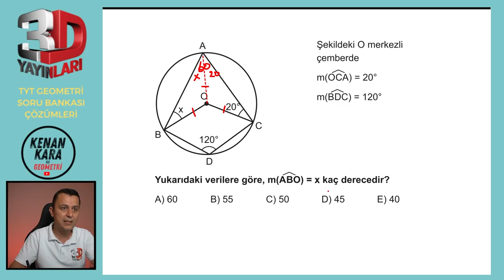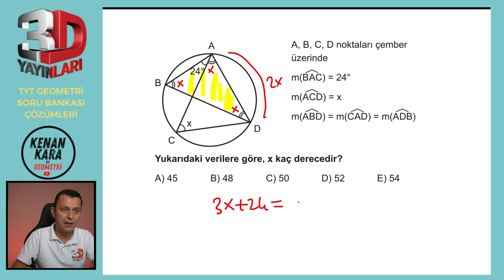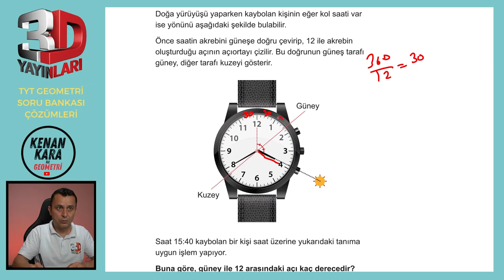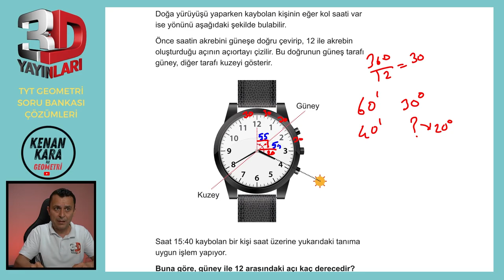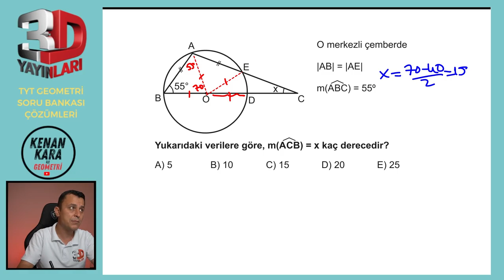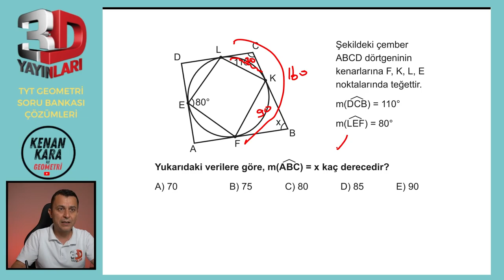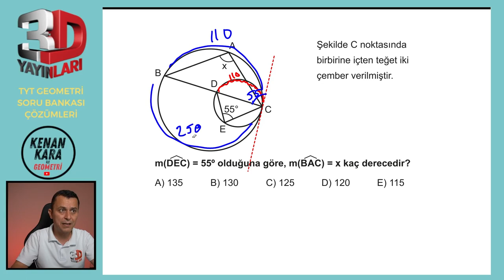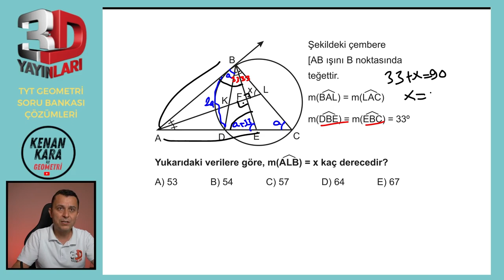BÖLÜM 3 | TEST 4 | Çemberde Açılar-4 | 3D TYT GEOMETRİ SORU BANKASI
3D TYT Geometri Soru Bankası kitabındaki (2023 basım) Çemberde Açı konusundaki Test 4'ün çözümü